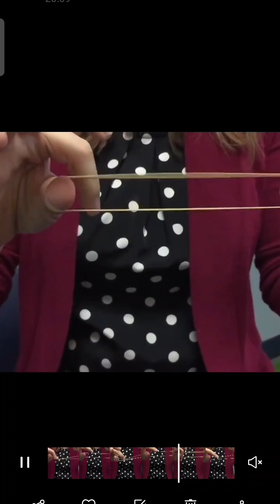Laws of Transverse Vibration of strings/B.Sc Physics/Univ. of Madras/Sem 1/Unit 4/Waves and Oscill.